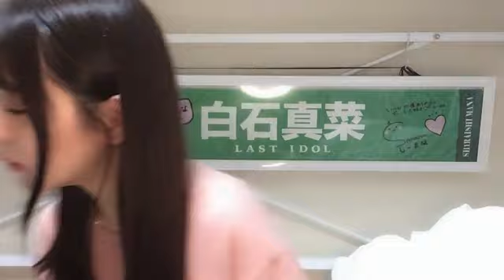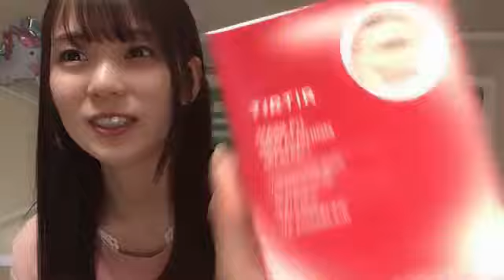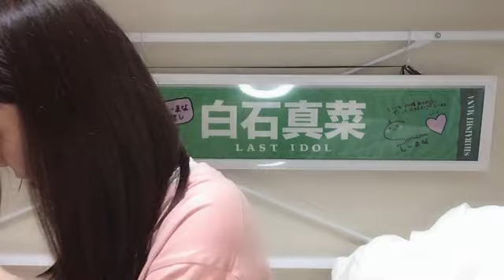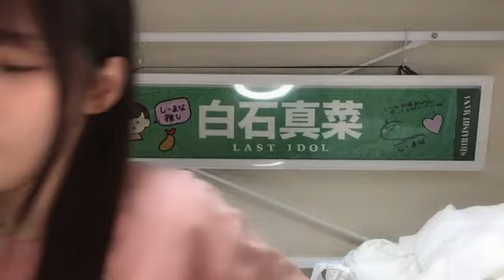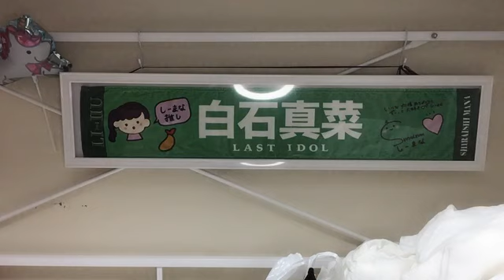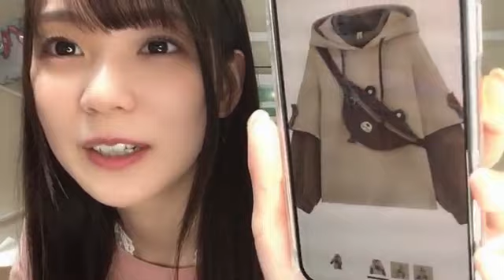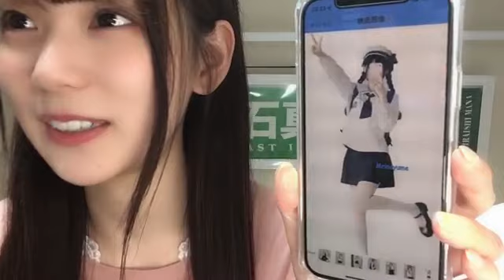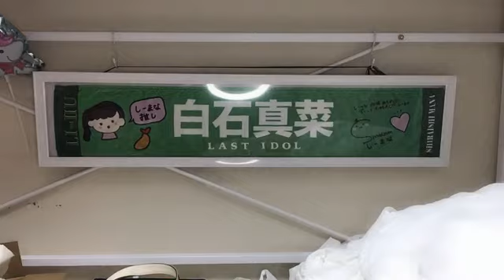[시라이시 마나 / 白石 真菜] 2022.07/12 (SHOWROOM)